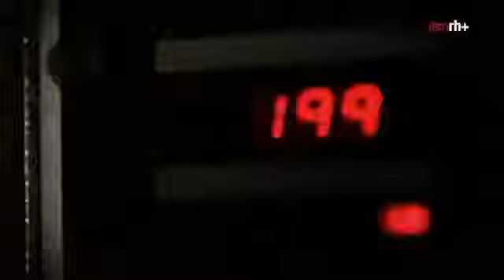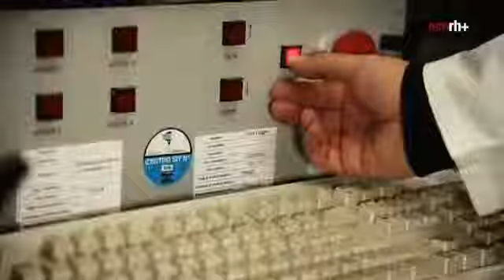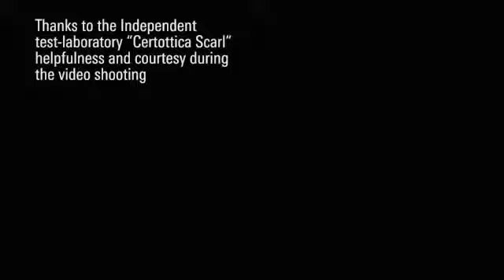ZerorhCertottica Eyewear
ZeroRh+ Eyewear